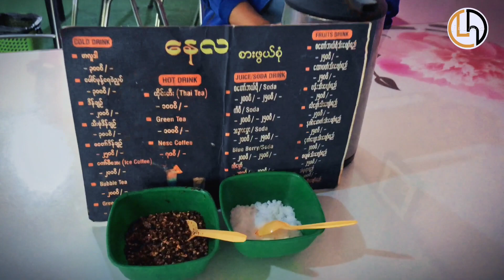Kum 100 Rori tian khim || Lunghawh mite kin bawng pha ❣ Eitu situ maw🤔// Bazar ah thil zo sak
🔰Ang nung ngai - kum 100 rori tian khim
🔰Lunghawh mite kin bawm pha, kum 100 tian nung tu mi kin nei.
🔰Ni 19 ni ah a tuu te lungawi puai puah sak tu. Nun sang lei lei nak tuh sawngen bawm nga sing.

📸📽 Mah te mi sung pan - Photo & Vedio zuk hiam tu om le khaw ''A pha bar le a mawi bar in'' zuk sak si ung.

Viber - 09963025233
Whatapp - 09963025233